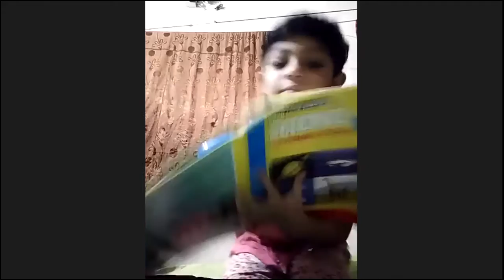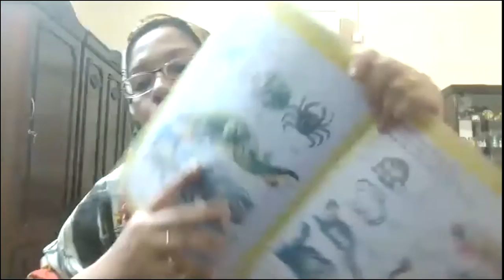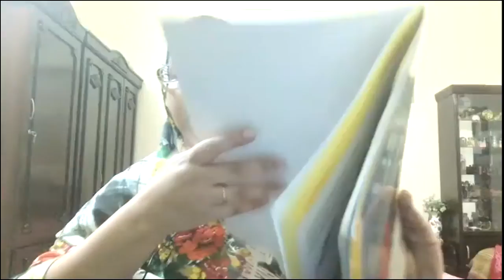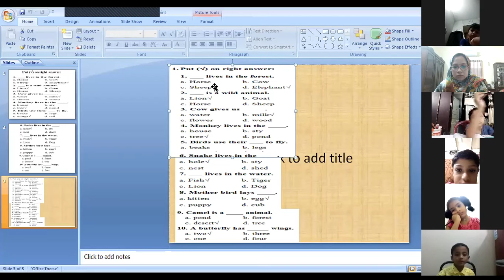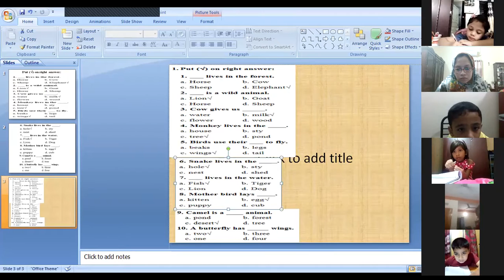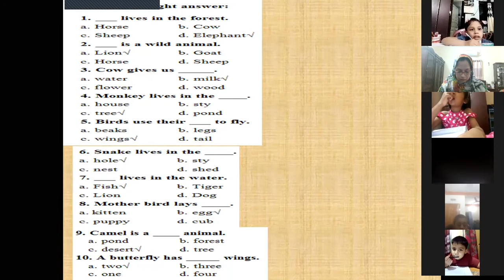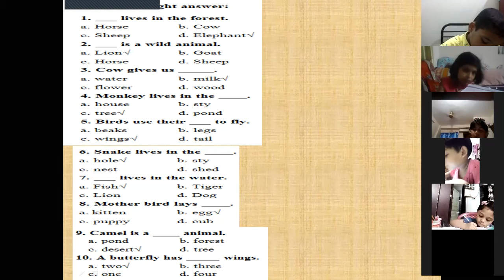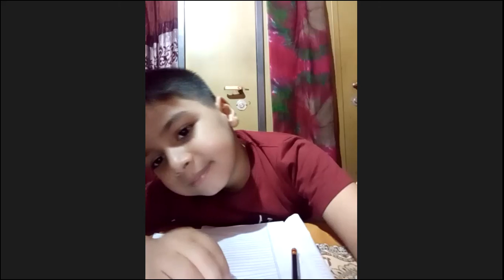KG Science 30 06 21